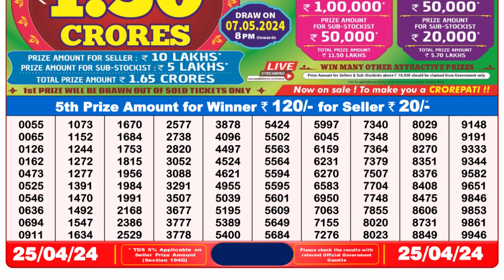Dear Lottery Sambad 8pm today 25.04.24 Nagaland State Lottery Result